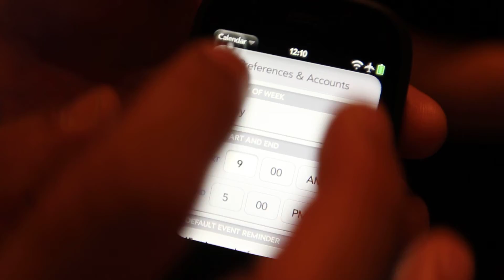HP Veer × 實機操作Part1 © Mobile01